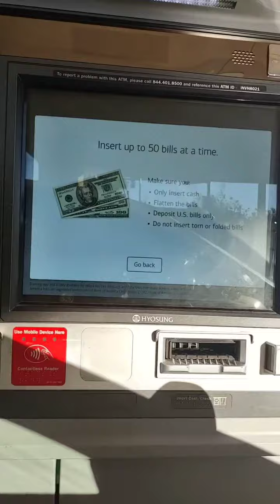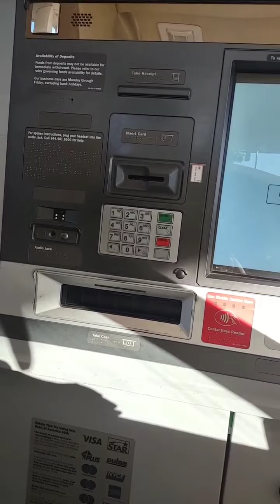THIS IS MY UTUBE CHECK